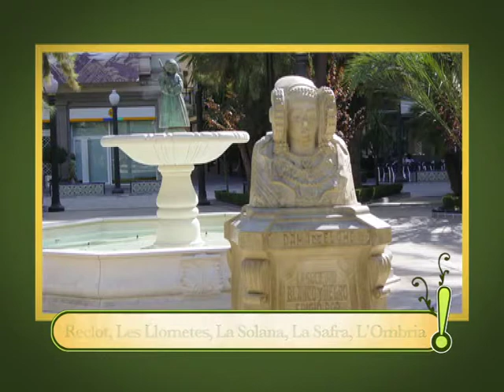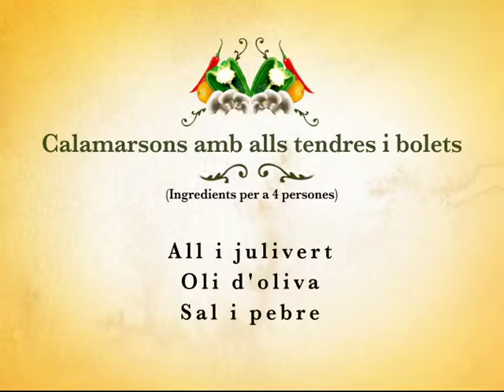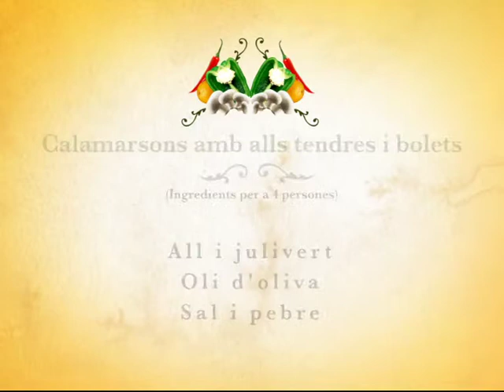Xequebò PGM 41 - Xiri (Monòver)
Programa emés per Canal 9 - RTVV en novembre de 2006